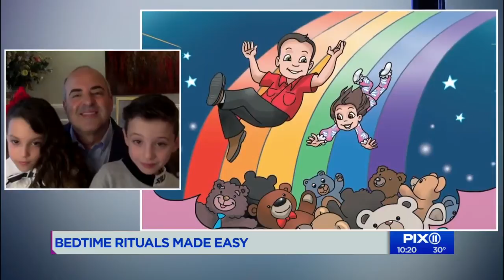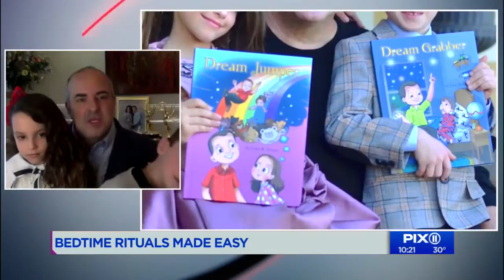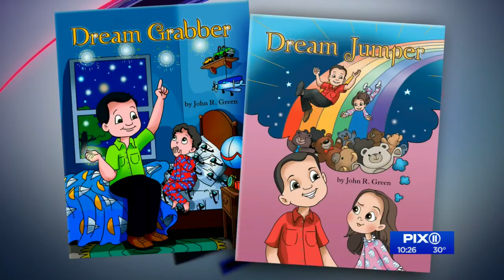Bedtime rituals made easy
Getting kids on a routine sleep schedule is about to get a lot easier for parents thanks to an idea inspired by 8-year-old twins. Twins AJ and Francesca, and their dad, award-winning producer and author, John Green spoke to PIX11 to discuss the two new companion books that are sure to help children conquer their sleep fears and turn bedtime into their favorite time. “Dream Grabber” and “Dream Jumper” are based on bedtime rituals Green created to help his kids face their fears upon falling asleep. The books are now available for pre-sale.